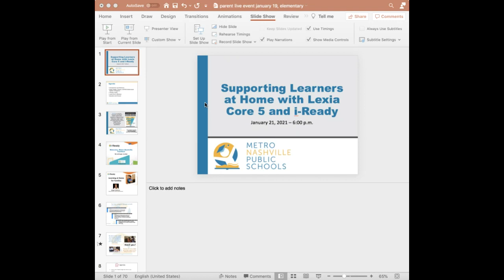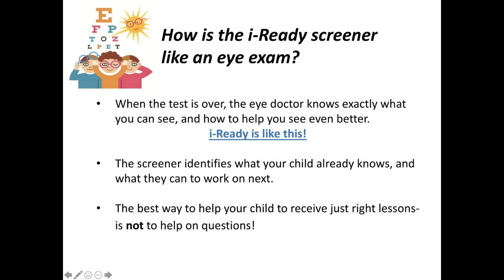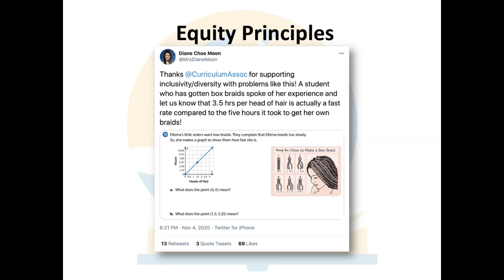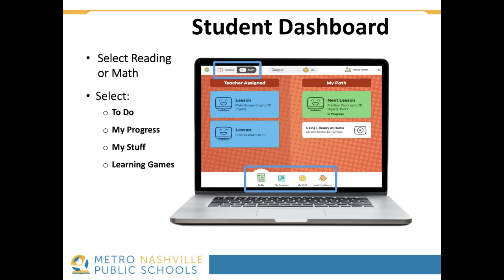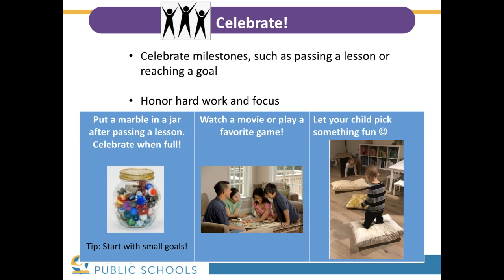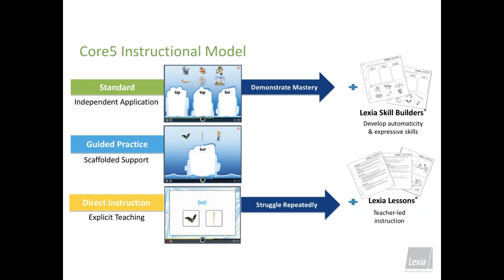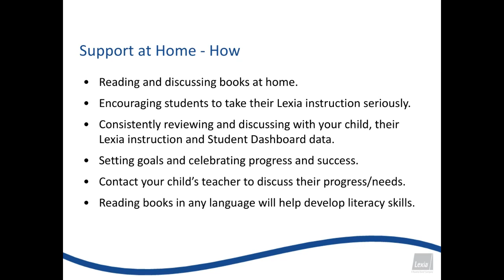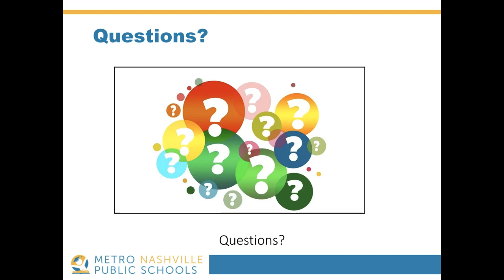Elementary i-Ready Lexia at Home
A TEAMS live event with tips and information for supporting learners at home with Lexia Core 5 and I-Ready.